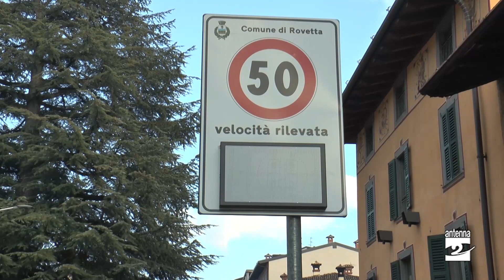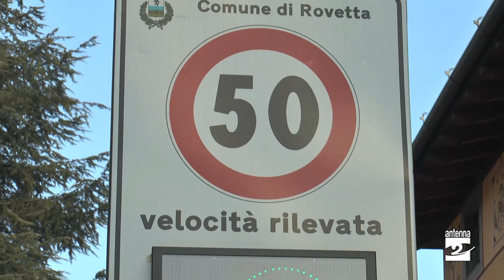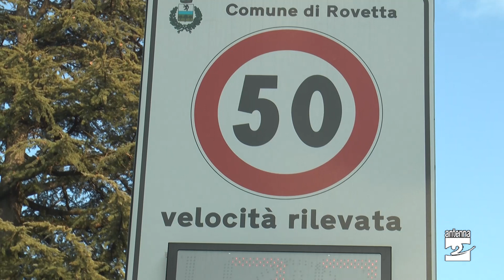Rovetta, troppa velocità in via Fantoni: controlli e zona 30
Si è discusso molto, in queste settimane, della zona 30 nella città di Bologna. Anche a Rovetta l’Amministrazione comunale sta pensando di abbassare il limite in via Fantoni, la strada che attraversa il centro. Una scelta anche alla luce degli ultimi controlli alla velocità.